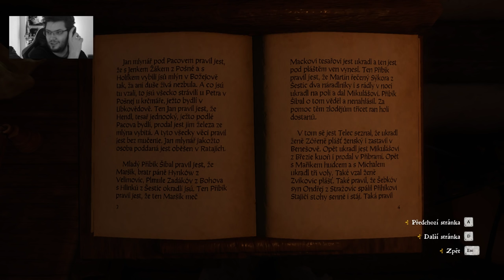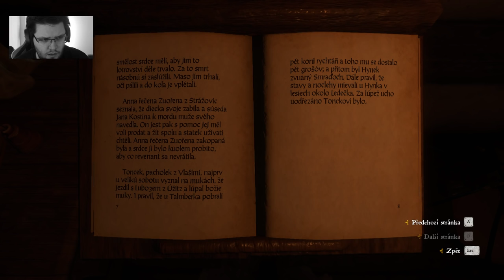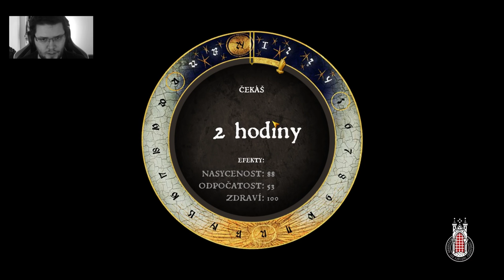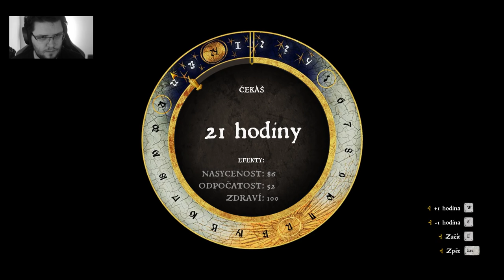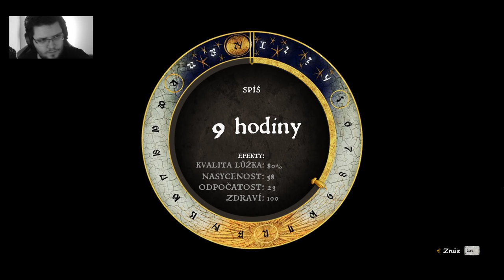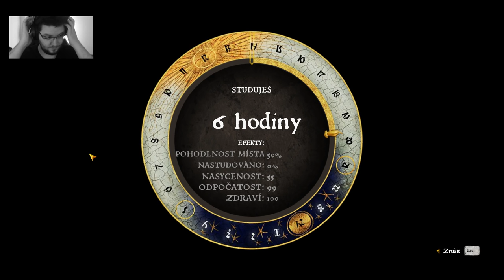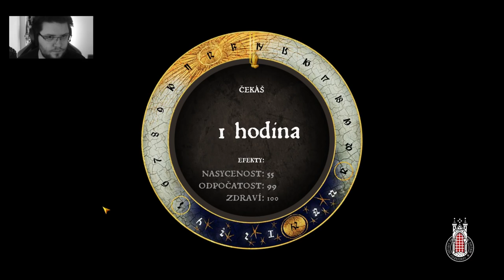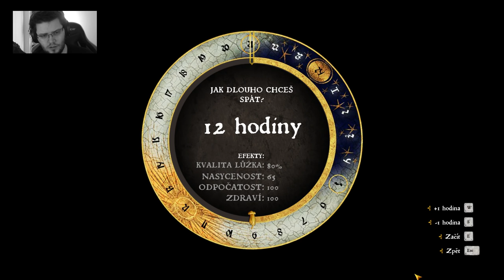Kingdom Come: Deliverance - Epizoda 27 - Poprava!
Lidi je mi jedno, ze se toulam 2 hodiny nebo neco pokazim. Je mi jedno, ze chcete videt jen pribehovou linku a abych drzel hudbu. Bezte klidne jinam. Hraju a UZIVAM si tu hru tak jak chci ja a delam to pro lidi na mem streamu. Diky (Mimochodem, vsechna videa mate BEZ REKLAM!)